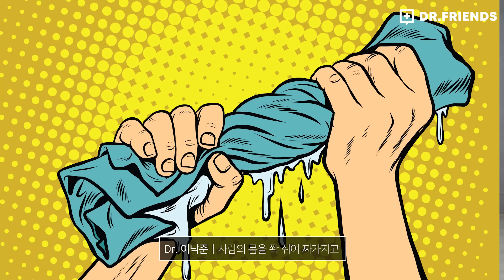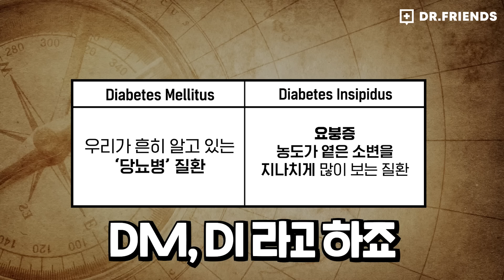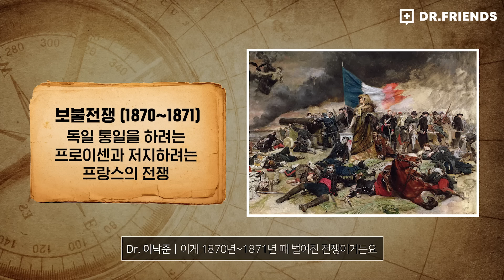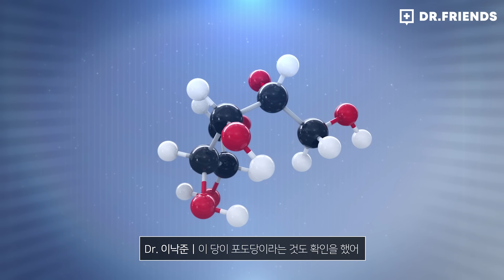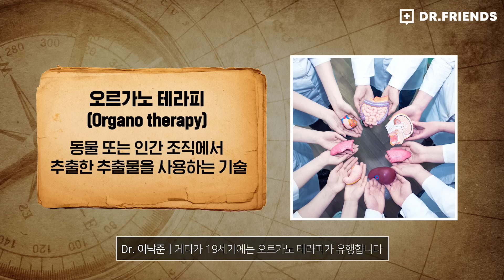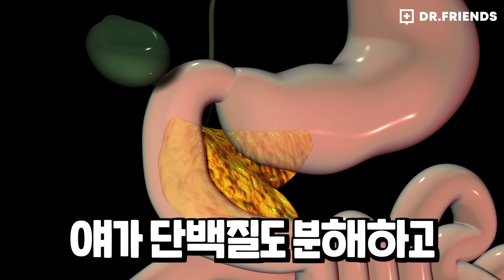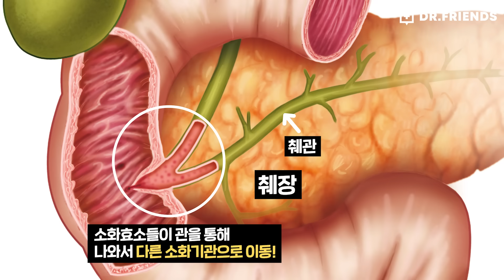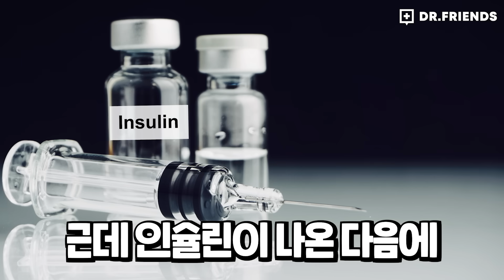의사들이 소변에 벌레가 꼬이면 곧 죽을 거라 말했던 이유는? | 의학의 역사 당뇨병 편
그 시절 의사들이 환자들의 소변에 벌레가 꼬이면 곧 죽을 거라 말했던 이유는..?

정신과 의사가 될 수 있는 헬프미 게임을 모바일로 만나보세요!

스튜디오 배경 속 초록빛 식물은 나아바 스마트그린월 🍃
90% 이상 실내에서 생활하는 당신에게 자연을 선물합니다.
✔︎사무공간, 상업시설, 교육시설, 개인가정 모두 OK
✔︎세계 최초 식물과 인공지능을 결합한